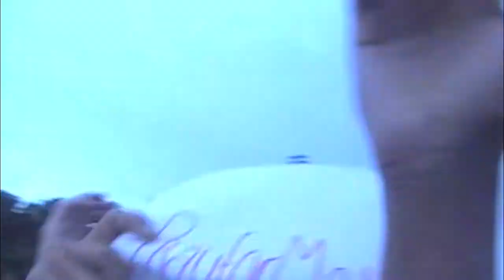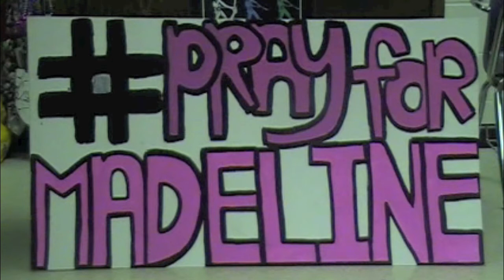Pray for Madeline